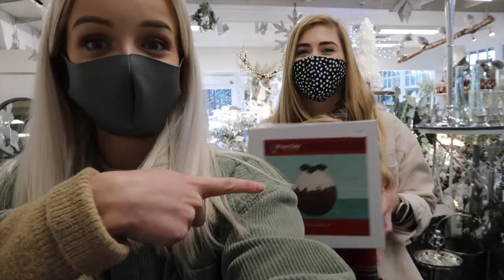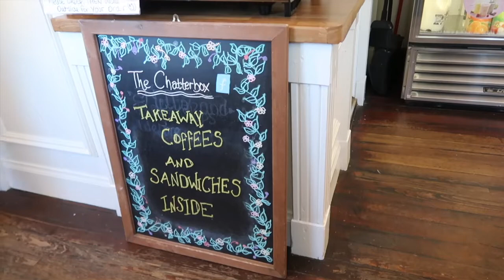MEETING SANTA AT RAEMOIR GARDEN CENTRE & IKEA TRIP | Weekly Aberdeen Vlog #35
Welcome back to another weekly vlog! This week I Holly and I head out to Banchory to visit Raemoir Garden Centre and I take a trip to IKEA with my family and spend far too much moneyzz. Good times.

WORK TOGETHER?